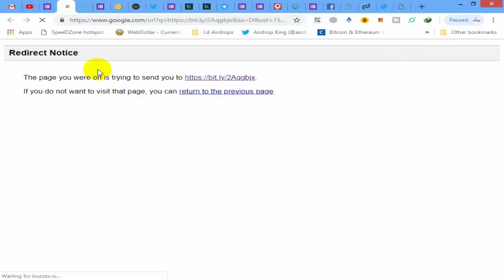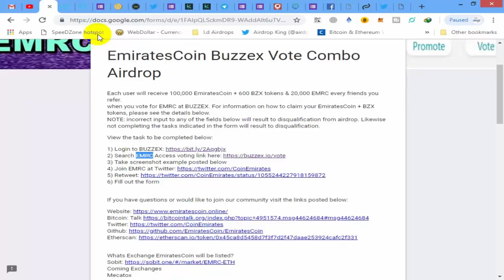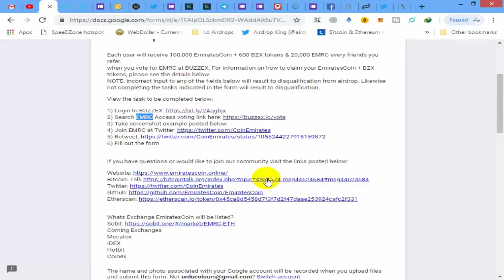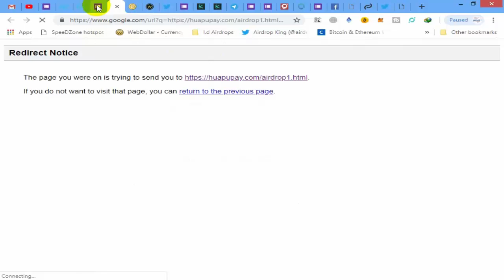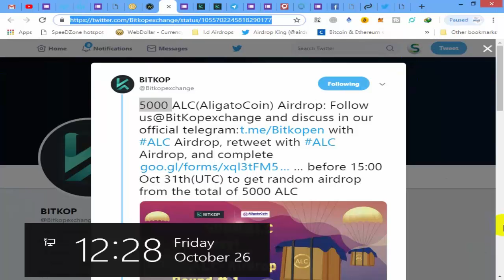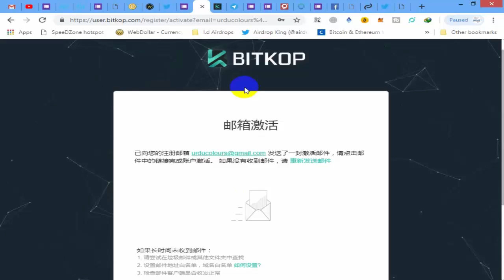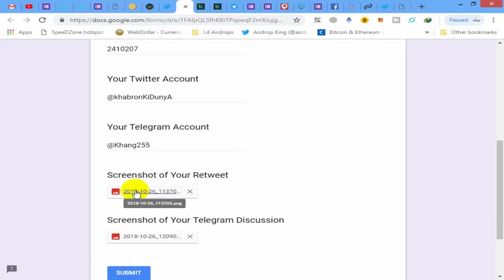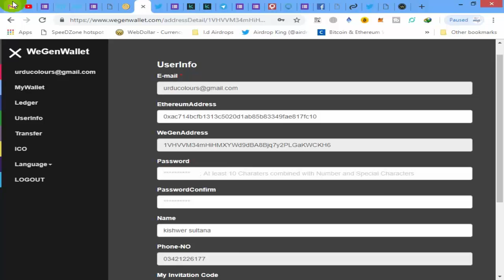100,000 EmiratesCoin + 600 BZX tokens / (HUP) AIRDROP 75000/and 2 more Airdrops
Refer Twitter ID ;   @khabronKiDunyA

2;  (HUP) AIRDROP 75000

3;  5000 ALC Free

4; wegen 200 25$